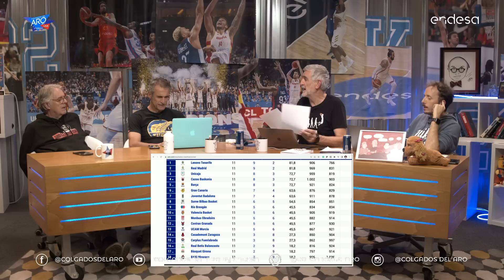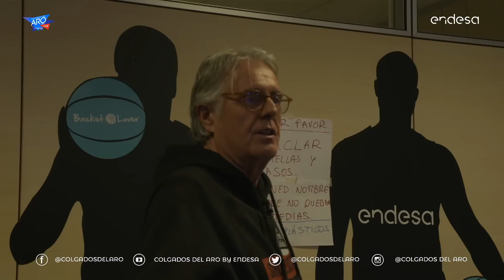ANÁLISIS DE LA JORNADA DE LIGA ENDESA - CdA 8x55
Como todas las semanas, Lolaso lee y los demás opinan. Si buscas profundidad, este no es el sitio. Pero si buscas una forma de ponerte al día de la Liga Endesa, quédate!!